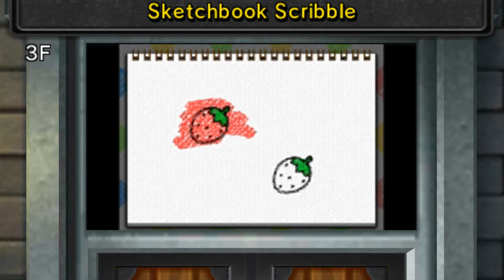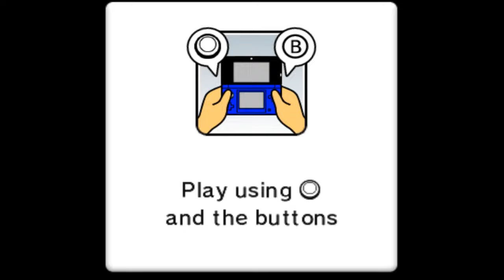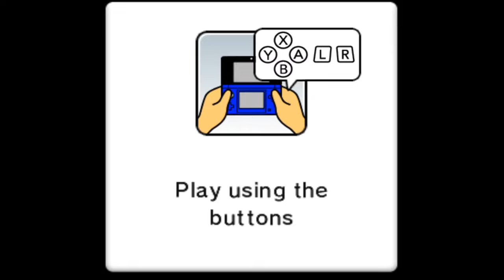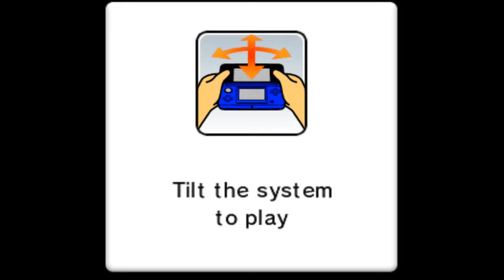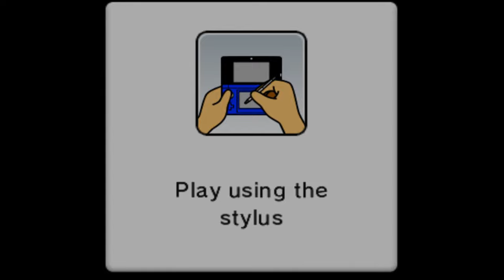Mario Party: Island Tour - Bowser's Tower Showdown (Princess Peach)